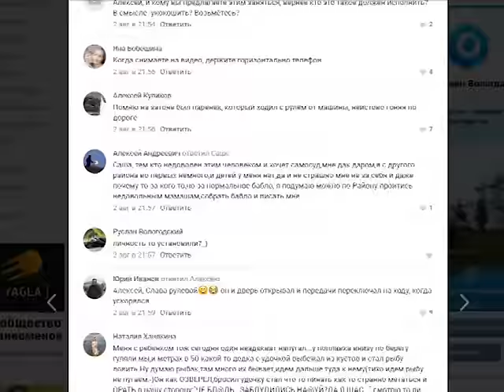В Вологодской области участились случаи неадекватного поведения людей прямо на улицах